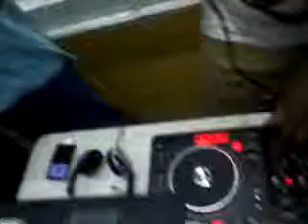TVRSS AT KC SUPER MARKET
Recorded on my Android tablet.